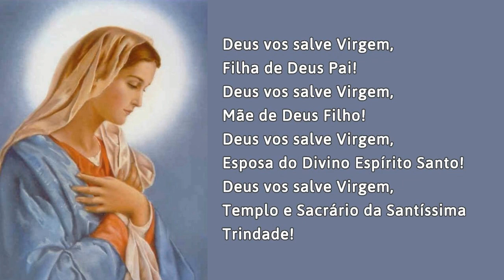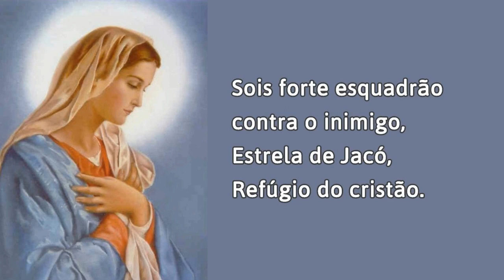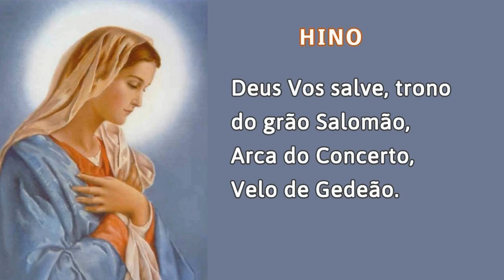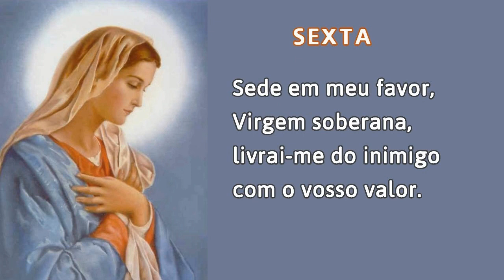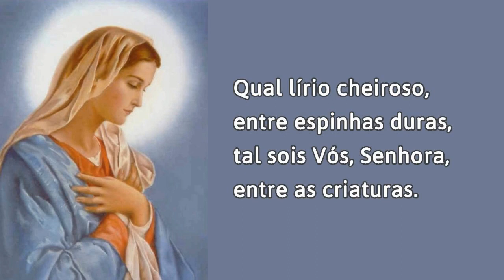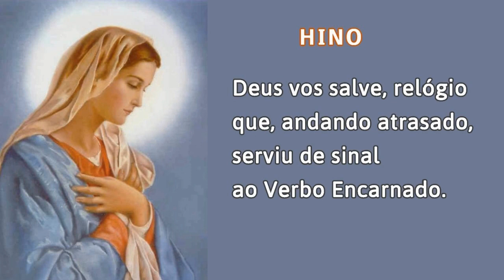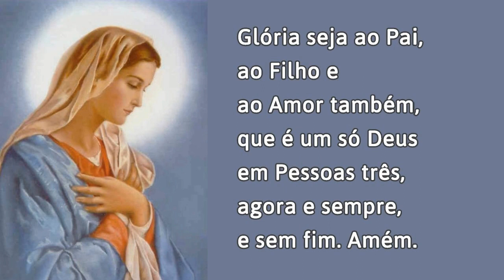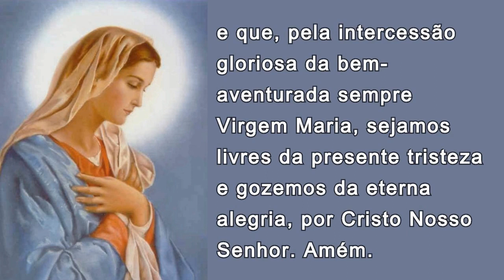27/03/2021 OFÍCIO da IMACULADA CONCEIÇÃO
A Oração do Ofício da Imaculada Conceição é tradicionalmente mais rezado aos SÁBADOS. No entanto, o Ofício não é rezado somente aos sábados.

📢  EVANGELIZE CONOSCO!